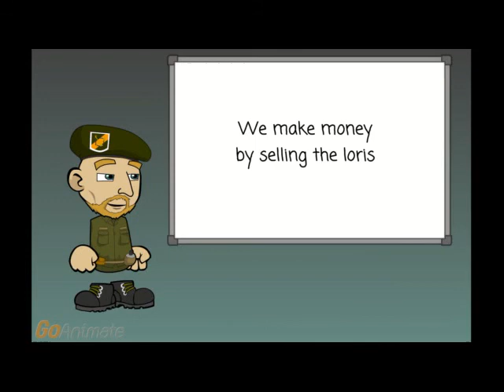Pygmy Loris Go Animate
It is illegal to capture wild animals. Spread the word. Help save the pygmy loris. Created by Trey, Quang Hieu and Nam. Grade 5 students at SSIS.